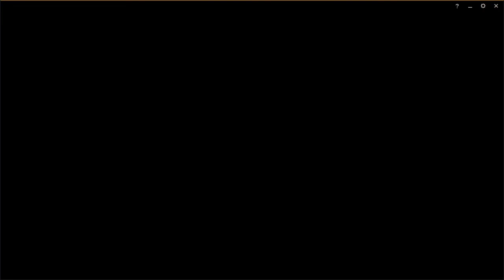Electric Love|Turma da Mônica Jovem |MV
Vídeo de AMV|Vídeo de Turma da Mônica Jovem|

And all I need is to be struck by your electric love
Electric love

Drown me, you make my heart beat like the rain
Surround me, hold me deep beneath your waves

Thunders getting louder and louder and louder

Electric love

Feel your energy rushing through me

Baby your electric.